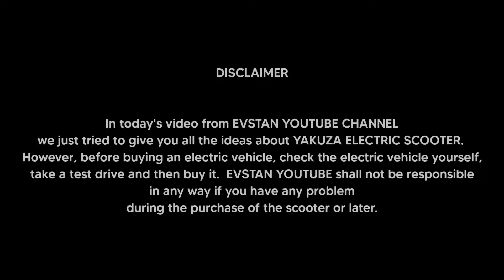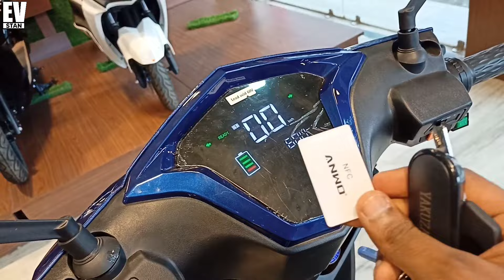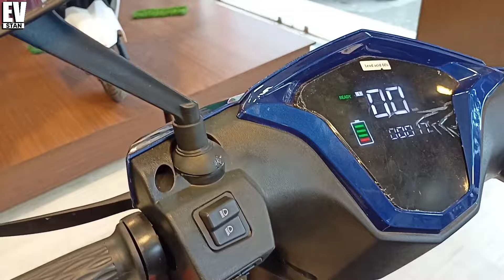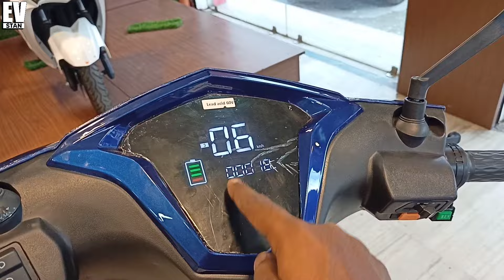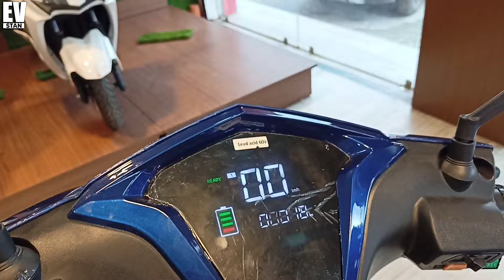Best Electric Scooter in India | Best Electric Scooter Under 50000 | Yakuza Rubie Electric Scooter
In today's video we have discussed Yakuza Electric Scooter Company's Rubie model in detail.  You will get all information about Range, Features, Speed, Quality, Warranty of Yakuza Rubie electric scooter in today's video.  Also you can buy this electric scooter for under 50000 rupees.  So you can consider it as one of the cheapest electric scooters in India.

Best Electric Scooter in India | Best Electric Scooter Under 50000 | Yakuza Rubie Electric Scooter | Electric Scooter 2023

Yakuza Electric Scooter (Anam Ev Moto)
Address:- SH6, Andul Mauri, Duillya, Howrah, West Bengal 711302

Channel Description :-
EVstan is an electric vehicle related youtube channel. Where you can know about different kind of electric vehicles. Here you will find videos about electric scooters electric bike electric cycles electric four wheelers e rickshaws totos and all types of electric powered vehicles.
Use electric vehicles. Electric vehicles are the future.